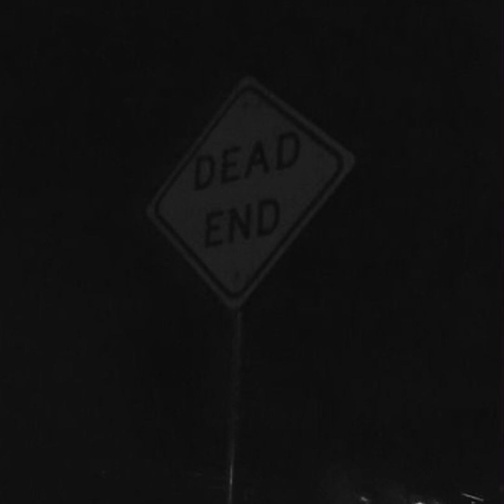it's your fault i overthink (prod. rawrboooy)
Lyrics:

Here or there
I'ma just have to keep fighting till the end of the night
That's just it is what it is
Can't go like this no more

I know that she want me dead, aye
I just wanna get my head straight
But I really don't wanna go
I'm just in my mind tryna find my ways

I'm tryna find where my mind's at (mind's at)
She said she want me to die, aye (die, ay)
Tell me how should I ride pass (ride pass)
Tell me how should I bypass (bypass)
How could you do that (how could you do that)
Yeah, we was supposed to rule pass (rule pass)
Maybe AK wasn't all that (all that)
Maybe he was speaking true facts (true facts)

Why can't I listen to myself
Thoughts in my head I might need help
Where are my friends when I need them
Pills, oh my god, I'ma need them

I thought you was on my side, bae
For you, I was there ready to fight, aye
I think we died on a Friday
I speak for all, I don't like pain
I just wanna get away
Got the blood in my hands and the tears on my face
I been running away just to find me a change
I been running away just to get away (way)

Way, I wanna go away
Yuh yuh, just wanna go away
Yuh yuh, I just wanna go away
I fought to be on a good lane
Yeah, you should really stay
Nah, please go away
I don't need you in my face
Yeah, it hurts, we know
Gotta act like it's okay
I just wanna go
Cause' it's gon' hurt anyway

My mind is stuck
I should've chose but time is up (uhuh)
You didn't even give a (no no no)
You didn't even care to love (uhuh)
I been stuck up in my mind
Thinking bout' the moments that we had our times
I just keep telling myself I don't wanna die
But it's hard to stay alive in this ride
I just wanna cry inside

Side, mind stuck
Time's up, oh woah
I know that she want me dead, it's okay
You'll never hear a lie from AK